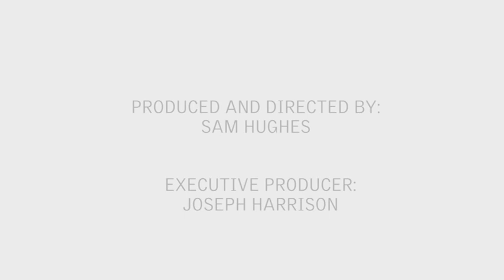The Hallé - Interview with Tom Redmond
Tom Redmond describes what drew him to playing the horn and his involvement with education work with the Hallé orchestra.